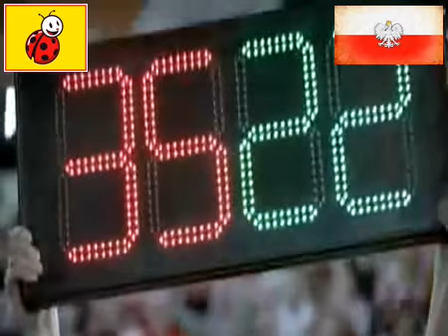Franciszek Smuda - Reprezentacja "Biedronki" [2012] NM #51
Franciszek Smuda - Reprezentacja "Biedronki" [2012]